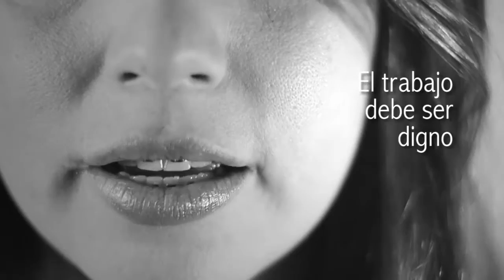Prevención, denuncia y atención a víctimas, claves contra la trata de personas (2)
La Secretaría Distrital de Gobierno (SDG) continúa trabajando en la construcción de la política pública para enfrentar el delito de trata de personas.